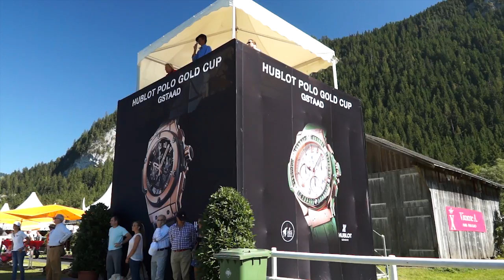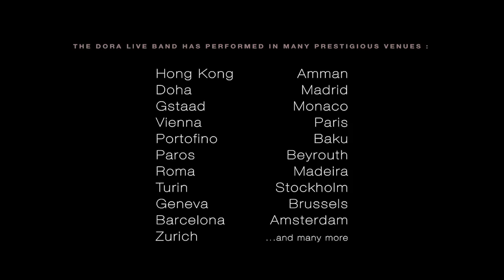DORA LIVE BAND/Gstaad interview and live/polo.mov